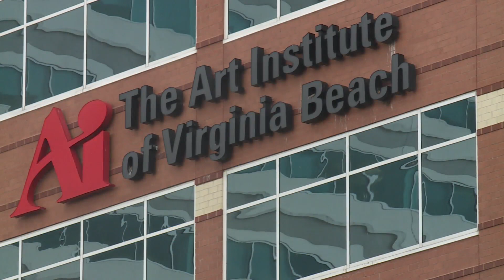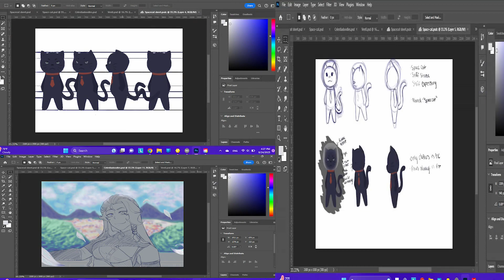The Art Institute of Virginia Beach to close its doors permanently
According to an email the school sent to students, a culmination of events over the past decade, both external and internal to the campus operations, has forced the closure of this system of colleges.